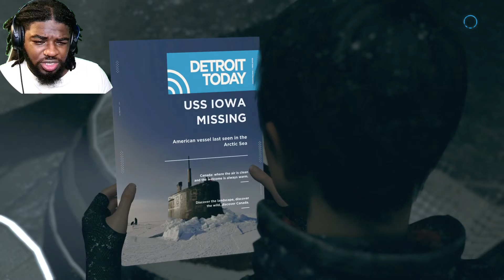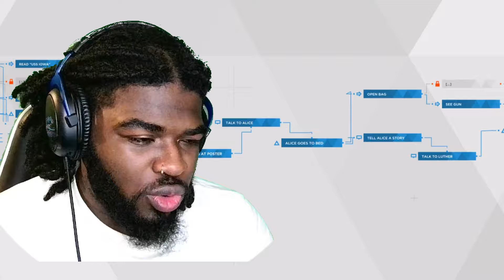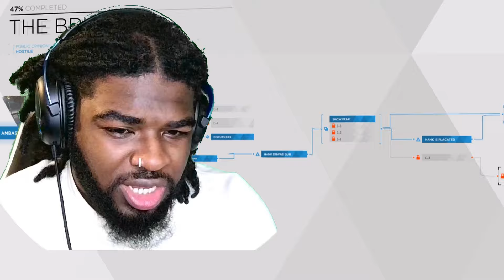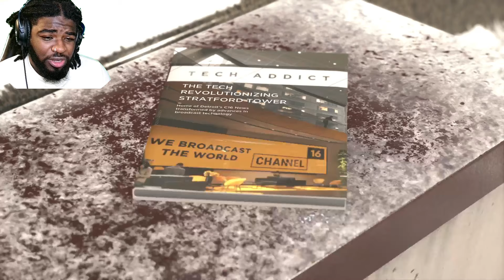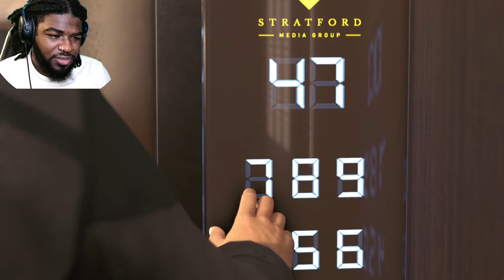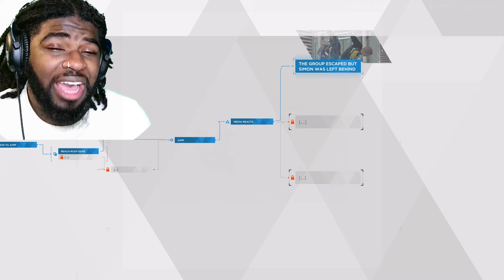I NEEDED A DRINK AFTER THIS EPISODE MAN | DETROIT BECOME HUMAN PART 6